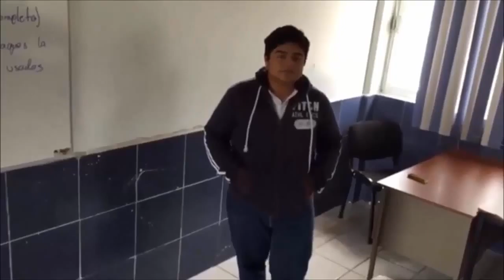Formación Humana - Padre Nuestro (SDS Fray)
Hasta siempre :)